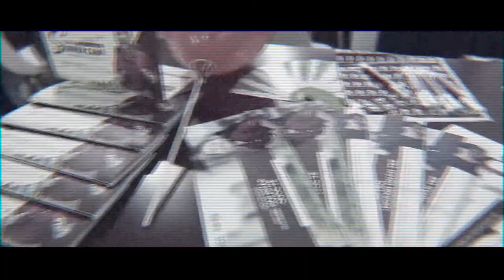Vietopia International Education Expo 2019 - Official trailer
Vietopia International Education Expo is an annual event organized by Vietopia Edutainment Theme Park in conjunction with Ho Chi Minh City Department of Education and Training. The event aims to connect training centers and educational units to families; and is an opportunity to meet, share benefits, update new and modern educational methods of international stature.

Vietopia International Education Expo 2019
May 18 & 19, 2019
9 AM - 7 PM
Vietopia Edutainment Theme Park, Street #9, 02-04, Tan Hung Ward, District 7, HCMC